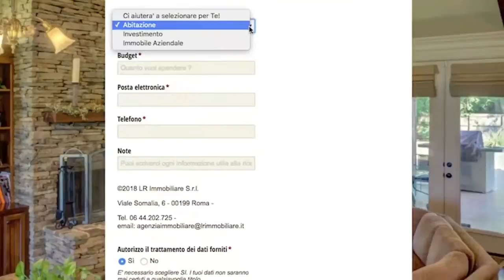VENDITA CASE ASTE GIUDIZIARIE A ROMA: AsteImmobiliariRoma.net